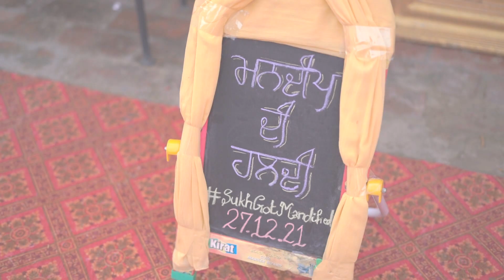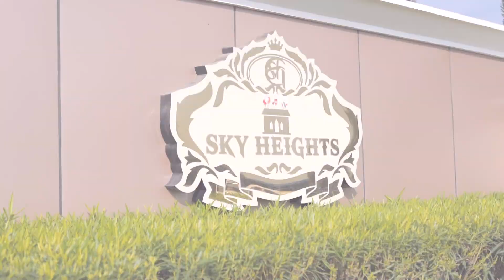BEST WEDDING HIGHLIGHT MANDEEP WEDS SUKHVIR BAAZ SEHMBI PHOTOGRAPHY NATHANA CONT. 94641 - 51152